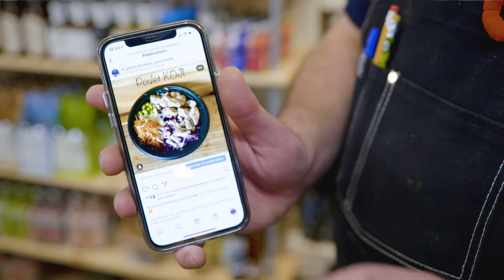100% NumériQC - Accompagnement : La Place, boutique gourmande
Entreprise de la ville de Québec ayant bénéficié d'un accompagnement 100% NumériQC.